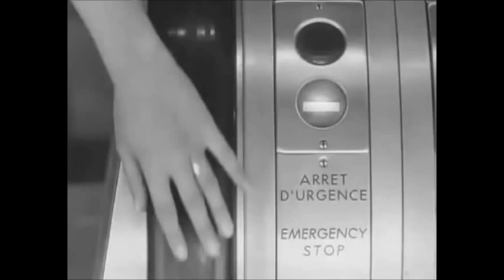Florian Wolff - The best girl